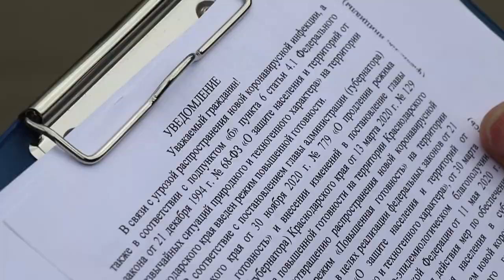В России продлено действие правил по «Профилактике коронавирусной инфекции»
В России продлено действие постановления «Об утверждении санитарно-эпидемиологических правил по «Профилактике коронавирусной инфекции» до начала следующего года. Это в первую очередь касается мест скопления людей. В их число входит и  общественный транспорт. В рамках контроля исполнения постановления, сотрудники Анапского отдела по транспорту совместно с бойцами Росгвардии, провели очередной рейд по выявлению нарушителей масочного режима. В этот раз проверяли анапские маршрутки. К водителям, в большинстве случаев, вопросов не было. А вот пассажиры меры профилактики соблюдают далеко не всегда. Особенно это касается молодежи. Нарушителям в первый раз выписывается предупреждение. При повторном факте - виновника ждет штраф.